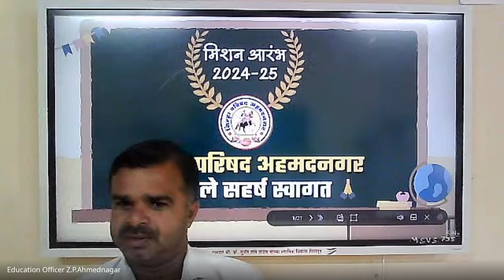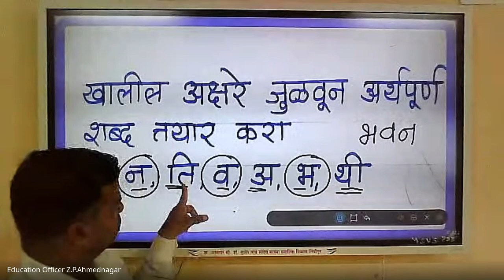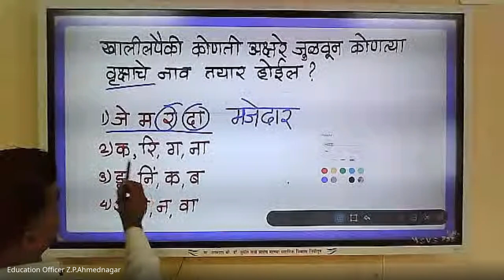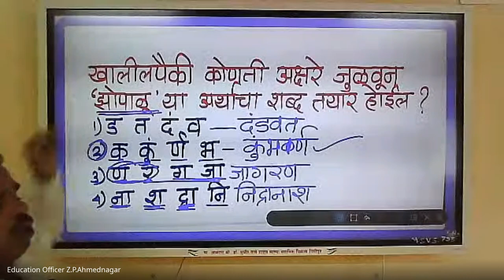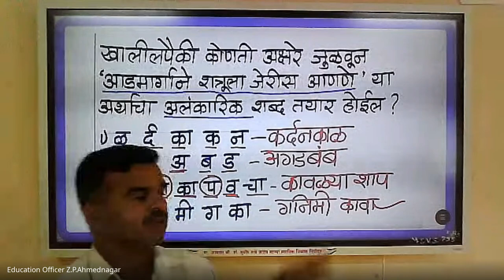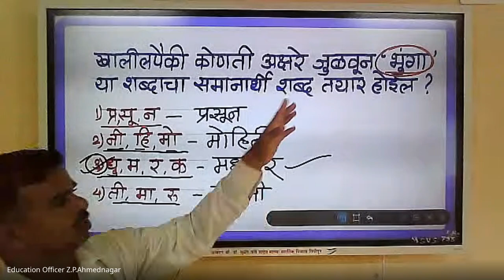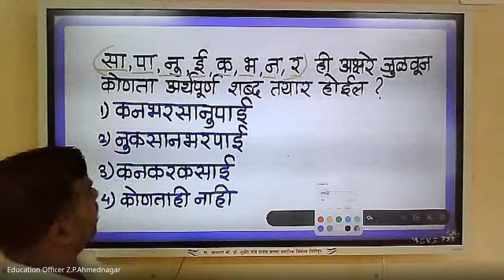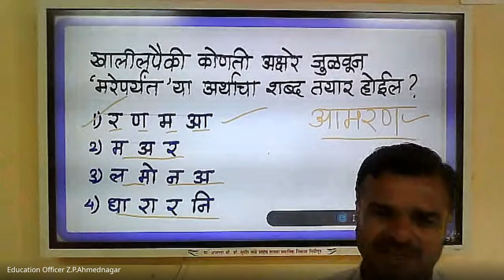मिशन आरंभ ५ वी शिष्यवृत्ती मार्गदर्शन – 2024 09 01 06 51 IST – Recording